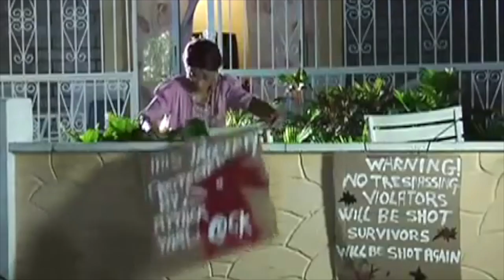Marcia Miranda - Theifing Parang Band - Soca Parang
Marcia Miranda - Theifing Parang Band